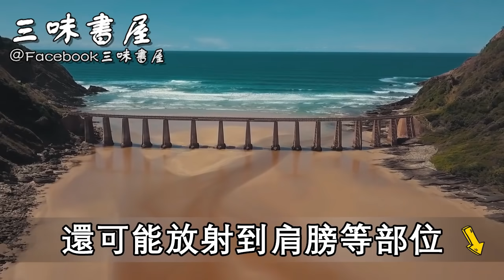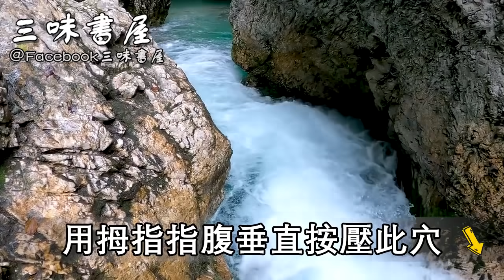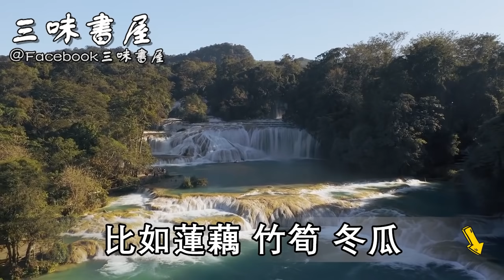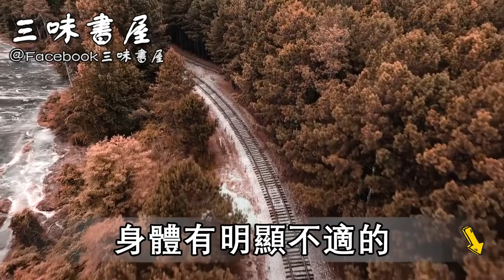很多病都是堵出來的！掌握5大「疏通法」，經絡暢通百病消，簡單到人人都能做！ |三味書屋